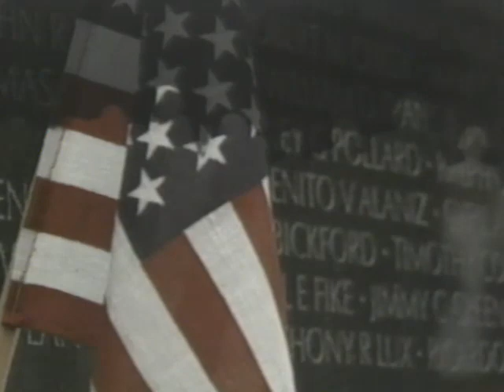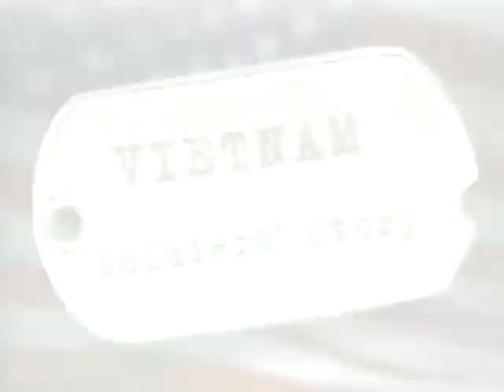Service with Honor Video Collection—Vietnam Soldiers’ Story: Invisible Enemy (1999)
Service with Honor Video Collection—Vietnam Soldiers’ Story: Invisible Enemy
Veterans of Foreign Wars of the United States, Department of Ohio
(ABC News/TLC, 1999, 2002)

ABC News • TLC Life Unscripted

TLC is a trademark of Discovery Communications, Inc.

22001V OHIO